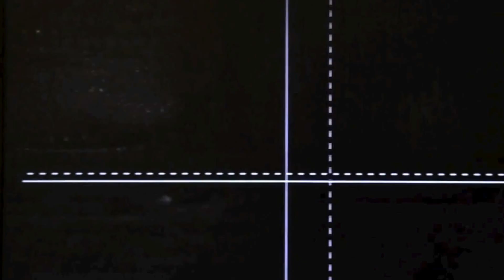Diamond Chain - MaxCut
The MaxCut diamond chain is a superior quality concrete cutting chain which provides extended life and excellent cutting speed
 High strength chassis -- minimal stretch
 Extended life
 Low Vibration
 More diamond cutting material